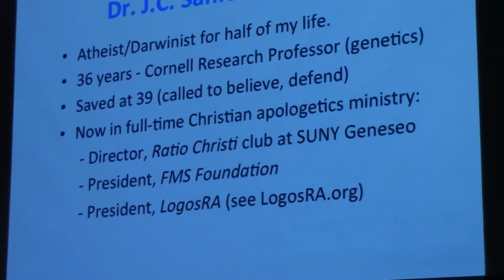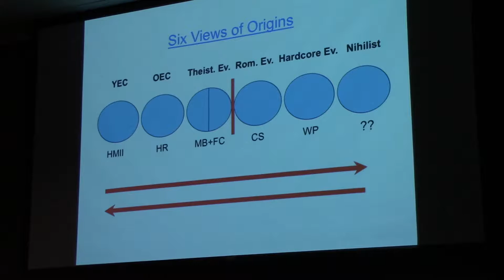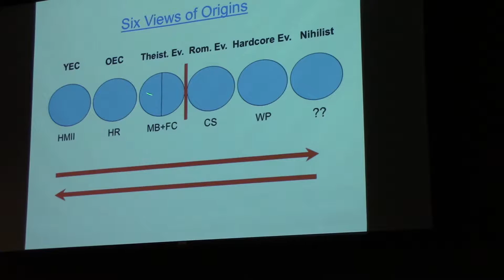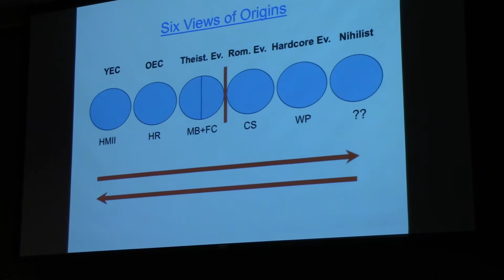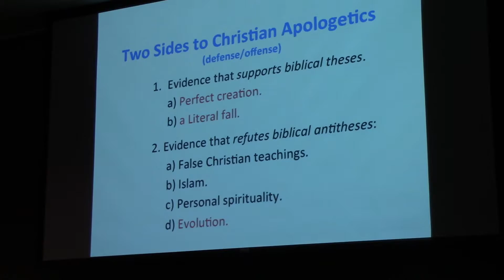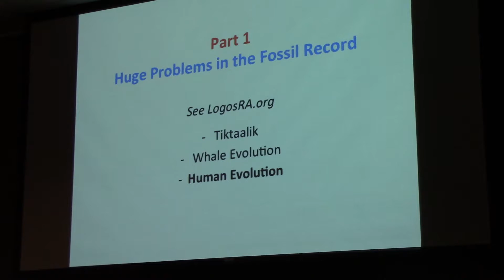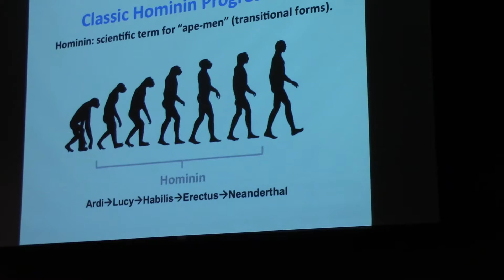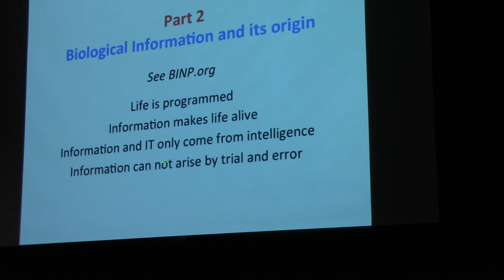It is in the Genes. Featuring Dr. Sanford [Part 1]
FUSE (November 16th, 2016)

Dr. John Sanford is a population geneticist who taught at Cornell and invented the biolistic process (the "gene gun"), a widespread method used in horticultural genetic research.

John has published over 80 scientific publications and has been granted over 30 patents. His most significant scientific contributions involve three inventions, the biolistic (“gene gun”) process, pathogen-derived resistance, and genetic immunization. A large fraction of the transgenic crops (in terms of numbers and acreage) grown in the world today were genetically engineered using the gene gun technology developed by John and his collaborators.

John wrote a book called "Genetic Entropy and the Mystery of the Genome", discussing the implications of the accumulation of genetic mutations and the limitations of natural selection to reverse the process and prevent "genetic meltdown".

John also leads development of computer software "Mendel's Accountant", one of the most accurate numerical simulations of evolutionary population genetics.

John was formerly an atheist and is currently a Christian, and so has perspective from both viewpoints, from which to facilitate discussion of the interface between science and faith.